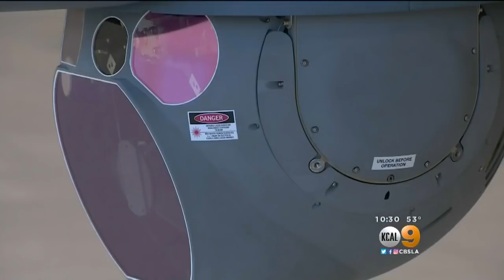Instead Of Water, Military Drones Helping Fight Fire With Data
A partnership between the California Air National Guard and the state's fire protection agency is helping firefighters on the ground with support from high overhead. Tina Patel reports.